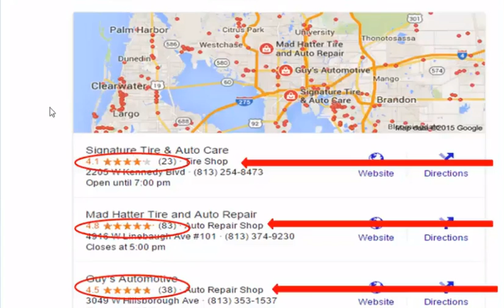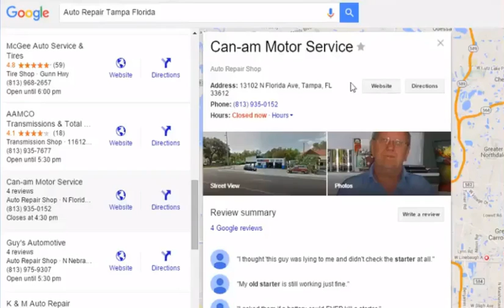Louisville Best Reputation Marketing / Best Reputation Marketing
The reputation marketing field has evolved from the fields of reputation management and brand marketing becoming one. In today’s socially connected world a brand’s reputation is considered on-line by consumers/buyers leaving on-line reviews and sharing experiences on social platforms, blogs, videos and websites.

Global influence of on-line reputation is huge for small businesses. Accredited institutions like a bank or investor will with out a doubt look at a business’ on-line presence and their reputation to see if they are a good fit for a loan or investment. In today’s open dissclosure social society, it’s possible a business could be adversely affected by what consumers write about it or write about employees or even the business owner.

Its a fact that restaurant businesses are impacted most by on-line reviews, however marketing experts have predicted that physicians, contractors, dentist, hospitals, gyms, accountants and many other local business owners will see an increase in on-line reviews due to the changing landscape in search engine technology over the next few years. Reputation marketing and building a great on-line reputation are vital. However, reputation alone is not enough for a growth strategy. Reputation marketing impact is the greatest when coupled with other on-line and off-line marketing efforts, such as video marketing, effective web design, branding and positive social presence.

Best Reputation Marketing Louisville
Louisville Best Reputation Marketing
Reputation Marketing Louisville
Google Reviews
Reputation Reviews